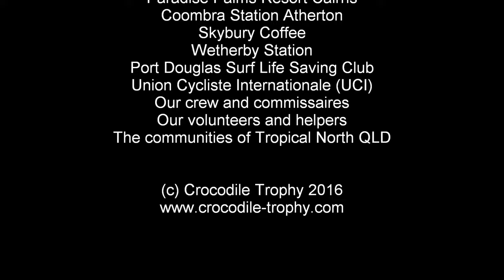Crocodile Trophy 2016 Stage 7 Highlights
HUBER PREVAILS IN WETHERBY; ANNEMIEK VAN VLEUTEN DOMINATES WOMEN

The second-last stage of the Crocodile Trophy took the riders further north and towards the coast to Wetherby Cattle Station where Urs Huber wins another stage in a sprint finish ahead of Sebastien Carabin. Annemiek van Vleuten claims her third stage win as eighth outright ahead of Ruth Corset and Alice Pirard. New amateur leader is Juergen de Witte (BEL); Daniel Beresford will go into the final stage in the Australia leader jersey.

Today's stage lead the riders via open fire roads towards the rainforest and the coast, ever so close to the finish in Port Douglas tomorrow. A dusty bunch of riders arrived at Wetherby Station, Australia's oldest cattle station, which offers an authentic Outback experience on last time before the beach finish ahead.

It was a hot day today and riders spoke of the beautiful views and scenery as the raced through the thick rainforests of Kuranda and Mowbray National Parks.

Tomorrow's final stage will be a time trial from Wetherby Station to Four Mile Beach via the infamous Bump Track, a rough downhill track down the escarpment into the tropical holiday paradise of Port Douglas. The finish will be right where two World Heritage sites, the oldest Rainforest meets the Great Barrier Reef, promising a spectacular finish to the 2016 Crocodile Trophy event.

From 10 am, riders will start in reverse order from the General Classification; race leader Urs Huber will be the last racer released onto the stage eight track. The first finishers will be expected across the line on Four Mile Beach near the Surf Life Saving Club in Port Douglas from 11 am with the race winners arriving from 11:30 am. The winners celebration will be held on Four Mile Beach at 2 pm.